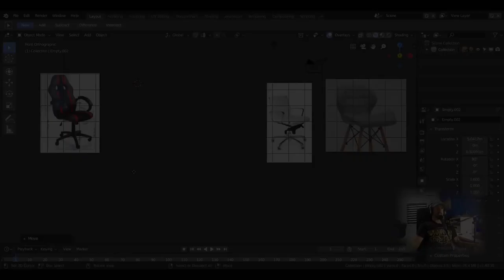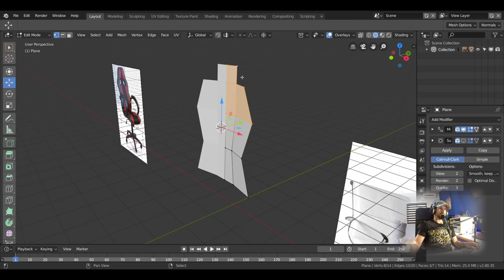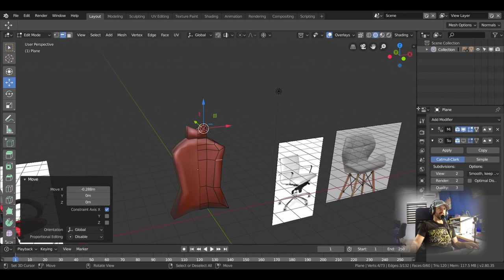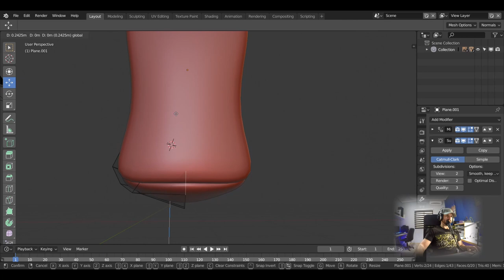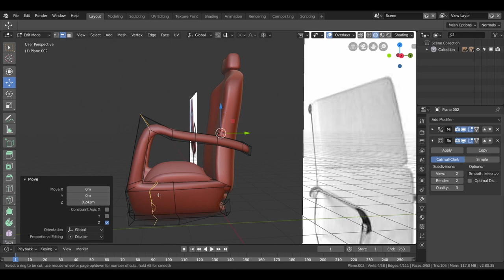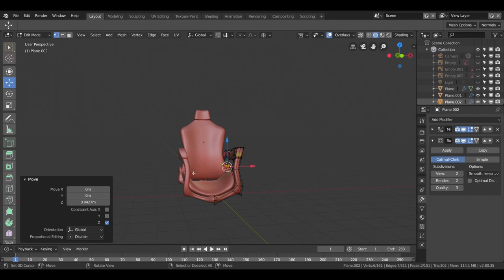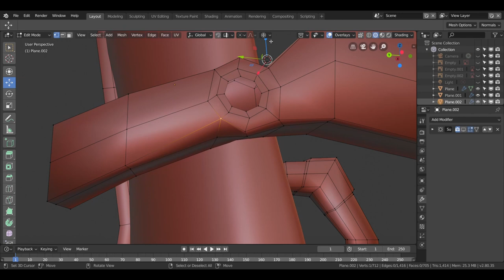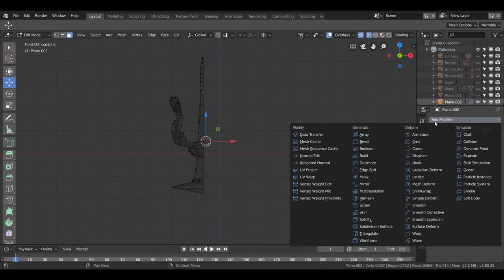Blender, modelado básico ✳️ (tutorial español para principiantes artistas 3D)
Con este Tutorial en español de Blender 2.80 aprenderemos a realizar un único objeto con varios, seguidamente lo modificaremos para que pueda ser una pieza única.
Compartimos una forma de realizar objetos creativos  y utilizaremos una técnica efectiva.
Si te gusta el Tutorial visita mi  web.
www3dilusion.es

Si teneis dudas ponerlos en los comentarios y no se olviden de subcribirse al canal.